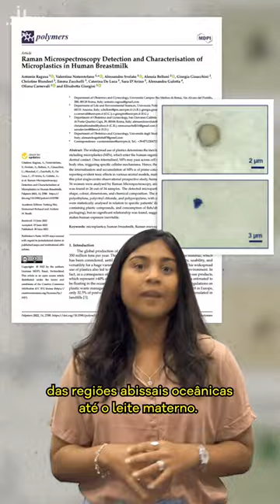Fique Sabendo - Pintura spray é fonte negligenciada de microplásticos no solo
Pesquisa realizada na Alemanha com participação de um cientista da UFSCar constatou que as tintas spray, amplamente utilizadas na indústria, são uma fonte negligenciada de microplásticos, causadores de sérios problemas ambientais e de saúde. Os pesquisadores analisaram amostras retiradas do solo junto ao Muro de Berlim, local com intenso uso de spray para a prática de grafite. O artigo foi publicado no periódico Environmental Chemistry Letters em outubro do ano passado.

ERRATA: por um descuido, ao mencionarmos o brometo de potássio, ilustramos com a fórmula do bromato de potássio (KBrO3). A fórmula correta é KBr.